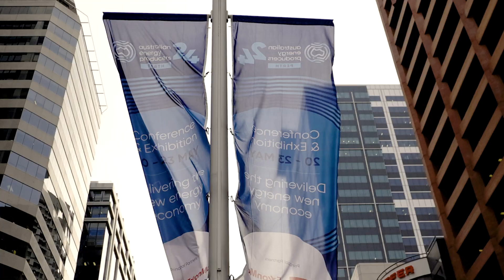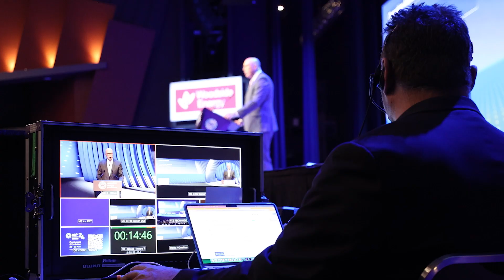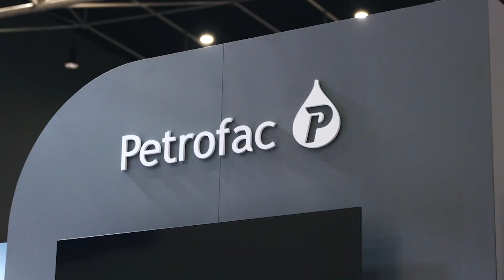AEP 2024 Conference Closing Video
An event highlights video filmed and edited on-site at the Perth Convention Centre, delivered for playing at the final plenary session.